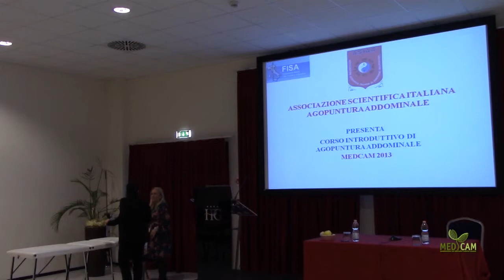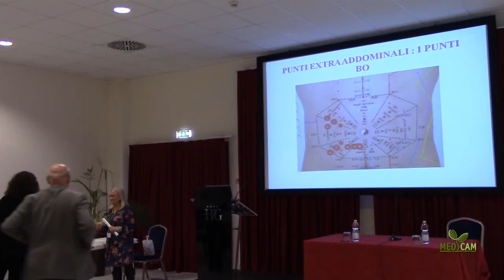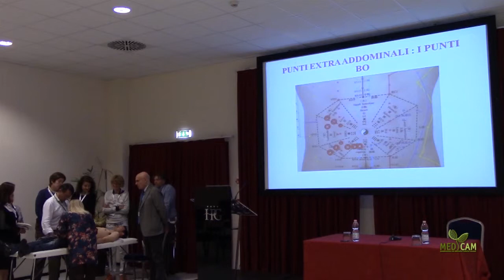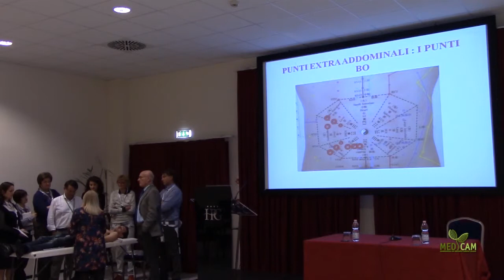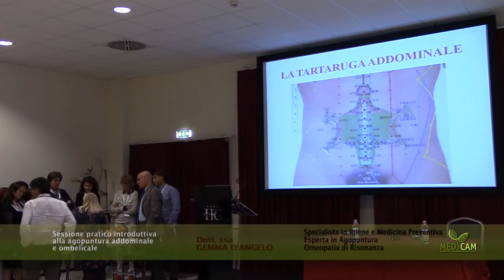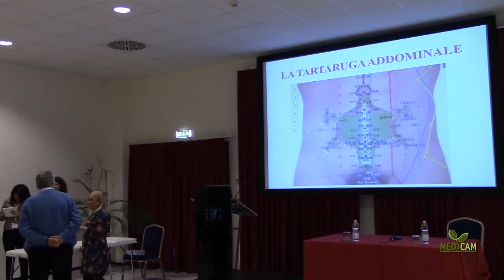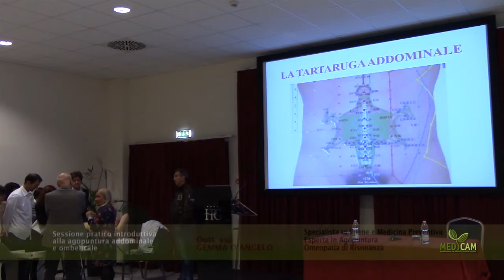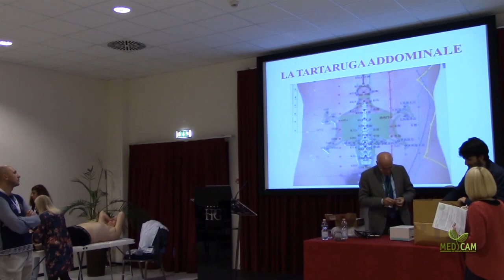Sessione pratico introduttiva alla Agopuntura addominale e ombelicale - Dott. D'Angelo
Call For Abstract, MedCam 2013. Lazise (Vr)